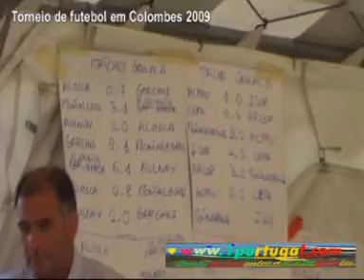Torneio de Futebol de Colombes 27 Junho 2009